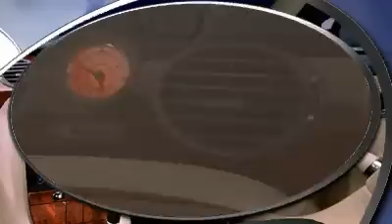Rover 75 Connoisseur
Short video for the Rover 75 Connoisseur as featured on the Rover 75 Signature launch CD-rom released in 1999